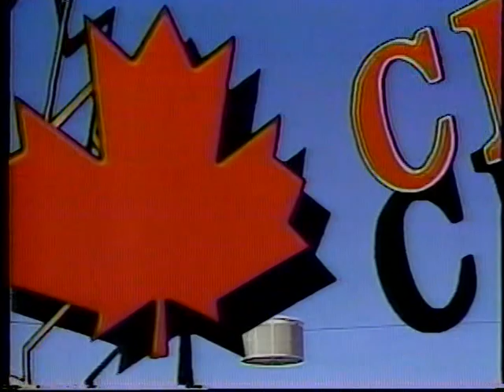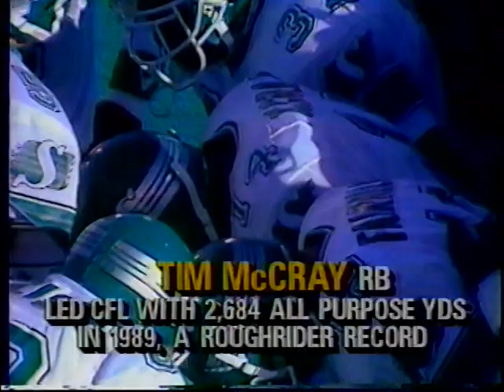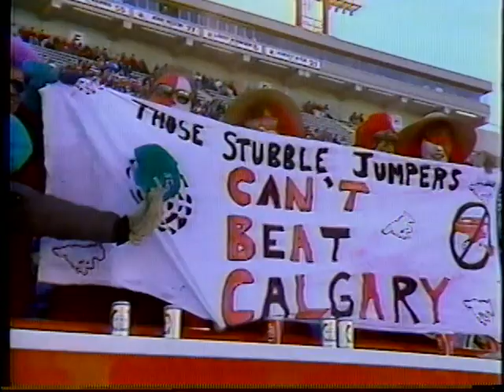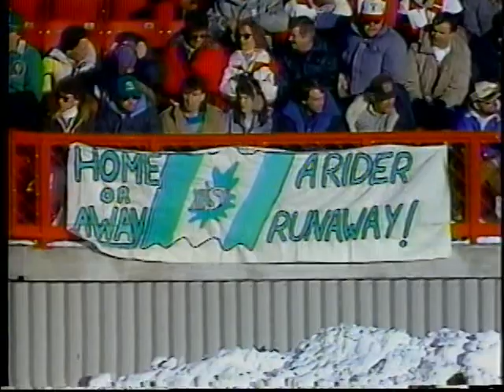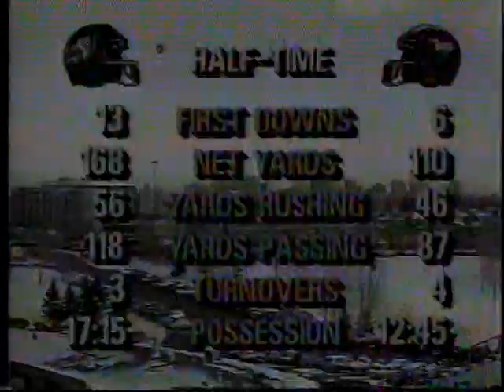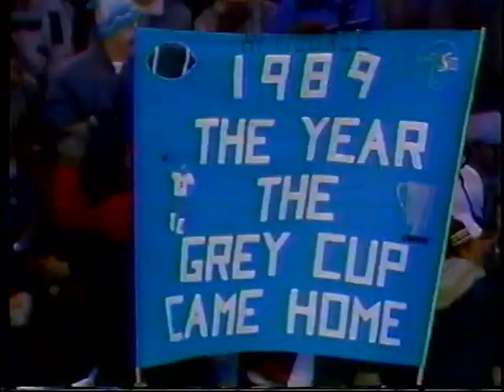November 12, 1989 - CFL - West Semi-Final - Saskatchewan Roughriders @ Calgary Stampeders